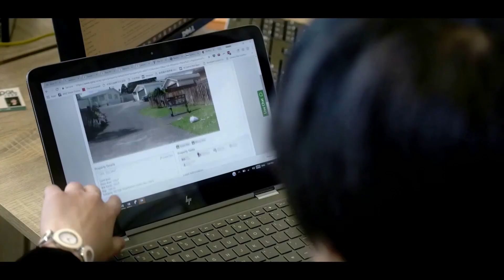Avoiding Nightmare Tenants: Three tips to finding good tenants for your rental properties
How to find good tenants? For New Zealand landlord, the learning curve for property management can be steep. Without the right way to choose your tenants, they could badly damage your house. Our guest expert in property management, Cary Chong, discusses three factors that you should consider when you are on the lookout for good tenants for your rental properties.

Video Timeline:
1. Position your rental properties -- 01:07
2. Screen your prospective tenants when they view your rental properties -- 03:36
3. Do essential background checks on your prospective tenants -- 04:03

As a financial advisor based in New Zealand (Auckland), we can help you to achieve your financial goals. No matter you are first home buyer, property investor, or looking for buying a commercial property, or if you are a construction builder or developer.

Our key value:
1. We can ensure  your assets are under protection by reviewing your loan structure.
2. We offer flexibility to you, which means you will never get stucked into the situation like when you need money while bank cannot offer you the money.
3. We help you save interest and save tax by developing a personalized repayment plan.

LET’S CONNECT!